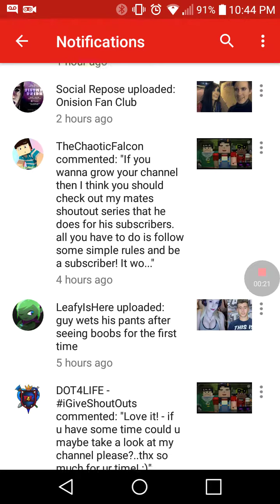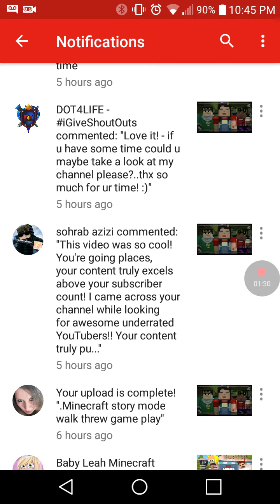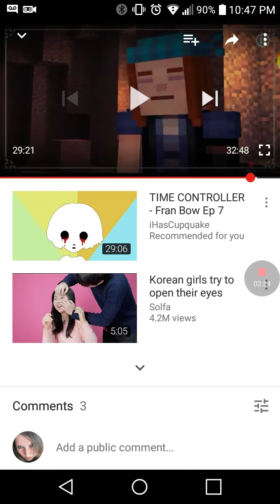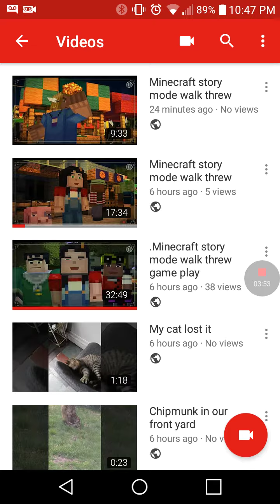I dont know what is going on with my YouTube channel but please help